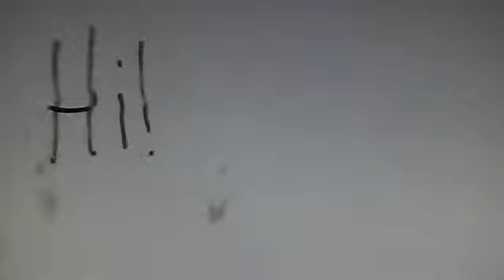hi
BLfan22's webcam video April 12, 2011 01:11 PM